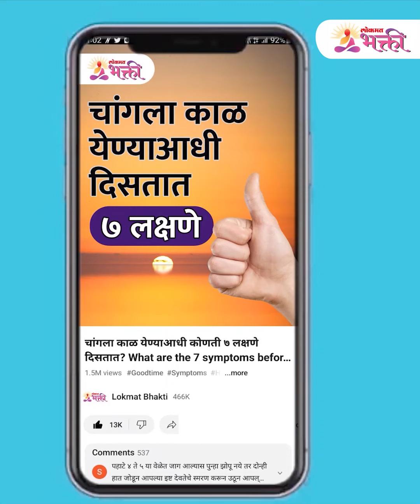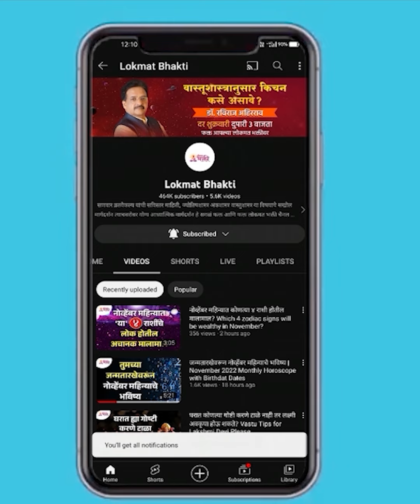कुटुंबियांसोबत जेवण्याने सुख-समृद्धी येईल Importance and Benefits of Eating Together as a Family KA3